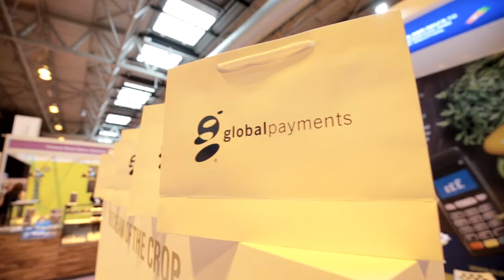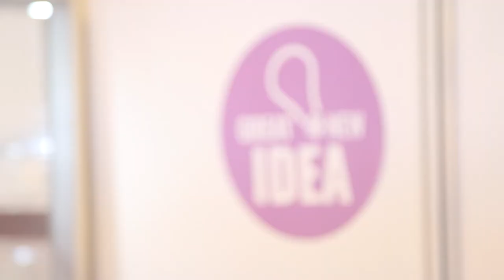Farm Shop & Deli Show 2017 - End of Day one highlights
From 24 - 26 April 2017, Farm Shop & Deli Show Birmingham's NEC.

Farm Shop & Deli Show brings together over 450 speciality suppliers for you to meet, and exciting new products to touch and taste.